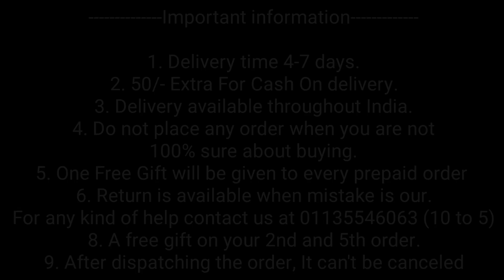iPhone 16 & 16 Pro & 16 Pro Max Premium Magsafe Back Cover India ! iPhone 16 Series Back Cover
whats app only for iphone customer : 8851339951

50/- extra on cash on delivery

1. Delivery time 4-7 days (maximum)
2. No extra delivery charges
3. Delivery available throughout the India, MAKE UNBOXING VIDEO ON EVERY PRODUCT.
4. Do not place any order when you are not 100% sure about buying
5. Return policy is available only when we mistakenly sent you the wrong item. 1st UNBOXING video will be required for return to be accepted.
6. You will get a mail of your tracking id if you have placed the order from the website.
8. We give guarantee on all of our products
9. A mobile speaker Grill Speaker is free with every prepaid order.

Bhupender & Tarun